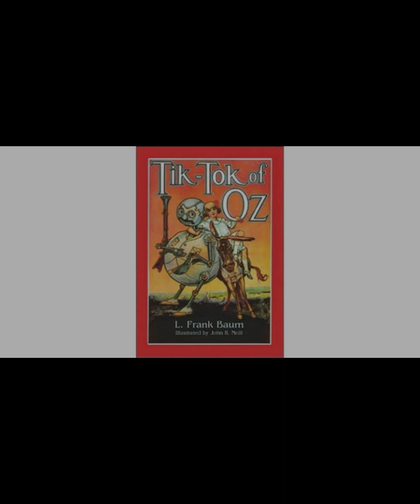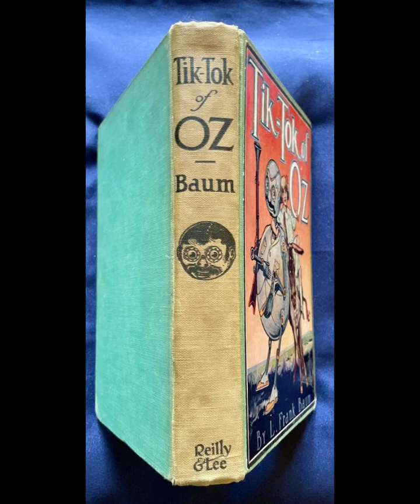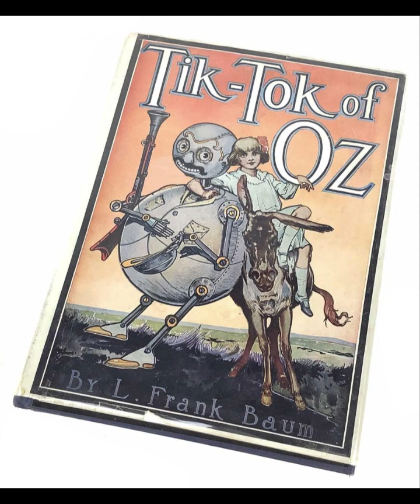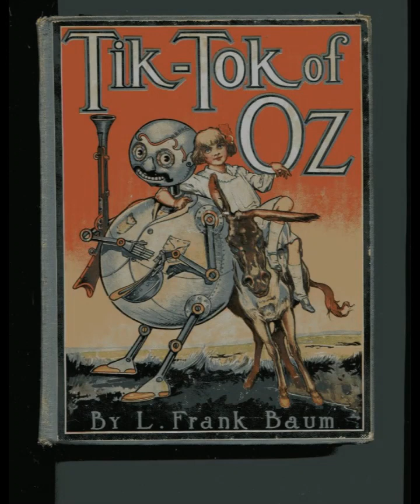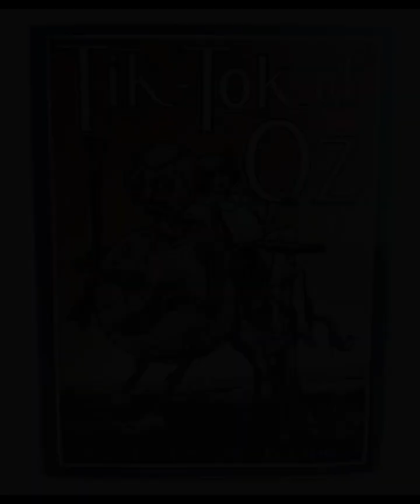"Tik-Tok of Oz (Oz, #8)" By L. Frank Baum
In L. Frank Baum's "Tik-Tok of Oz," the eighth book in the Oz series, the author continues to weave his fantastical universe with a narrative that blends whimsy, adventure, and moral lessons. Published in 1914, this installment introduces readers to new characters and further develops the beloved land of Oz.Central to the story is the character Tik-Tok, a mechanical man who is brought to life with the magical Powder of Life. Tik-Tok embodies Baum's fascination with technology and automation, reflecting the early 20th-century fascination with machinery and progress. Despite being a machine, Tik-Tok possesses human-like qualities such as loyalty, bravery, and a sense of duty, which make him endearing to both characters within the story and readers alike.Baum's portrayal of Oz itself remains enchanting and vividly imaginative. He describes landscapes populated with talking animals, enchanted forests, and magical cities, each with its own peculiarities and inhabitants. Baum excels in creating a world that simultaneously intrigues and reassures readers, offering a sense of wonder while subtly imparting moral lessons.Thematically, "Tik-Tok of Oz" explores concepts of identity and belonging. Characters such as the Shaggy Man and Betsy Bobbin find themselves lost and searching for their place in Oz, mirroring universal human experiences of seeking purpose and community. Baum uses these characters' journeys to emphasize the importance of friendship and cooperation in overcoming obstacles and achieving personal growth.The narrative structure of the novel is episodic, with the protagonists encountering various challenges and adventures as they travel through Oz. Each chapter presents a new dilemma or mystery, which Baum resolves through the characters' resourcefulness and courage. This episodic format not only keeps the story engaging but also allows Baum to showcase different facets of Oz's fantastical realm.Baum's writing style is characterized by its whimsical tone and playful language. He often addresses the reader directly and inserts humorous asides, creating a sense of intimacy and shared storytelling. This approach not only entertains but also invites readers to participate in the magical world of Oz.At its core, "Tik-Tok of Oz" is a story about the triumph of good over evil. The characters face adversaries such as the Nome King, whose greed and desire for power threaten the harmony of Oz. Through cleverness and cooperation, the protagonists are able to outwit their foes and restore balance to the land. Baum's portrayal of conflict emphasizes the importance of integrity and kindness, values that resonate throughout the Oz series.Critically, "Tik-Tok of Oz" has been noted for its imaginative world-building and enduring appeal to both children and adults. Baum's ability to create a complex yet accessible fantasy realm has cemented his place as a master storyteller in children's literature. The novel's themes of friendship, courage, and self-discovery continue to resonate with readers, making it a timeless classic in the genre of fantasy literature.In conclusion, "Tik-Tok of Oz" by L. Frank Baum stands as a testament to the author's creativity and storytelling prowess. Through its vibrant characters, imaginative setting, and timeless themes, the novel captivates readers with its magic and charm. Baum's legacy lives on through his enchanting portrayal of Oz, ensuring that generations of readers will continue to delight in the adventures that unfold within its pages.